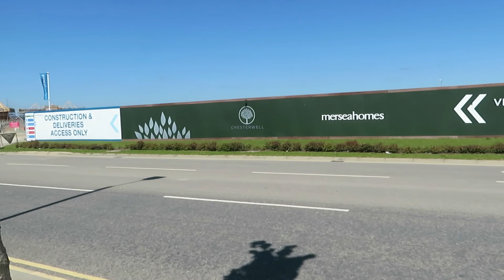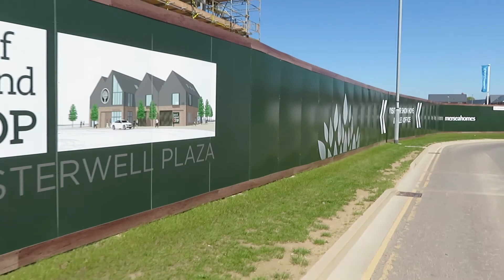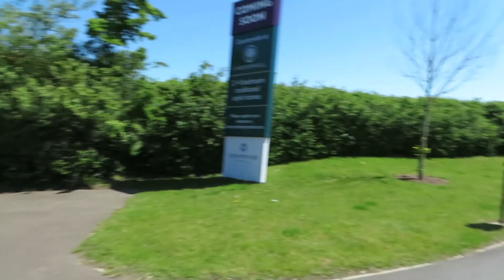CHESTERWELL HOMES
From the back to the front, one of the biggest new housing estates at the edge of Colchester. Having not been on the footpaths/ bridleways for some time, the routes have changed.